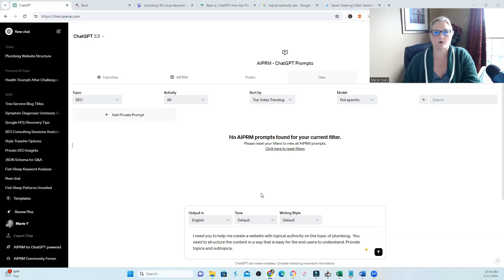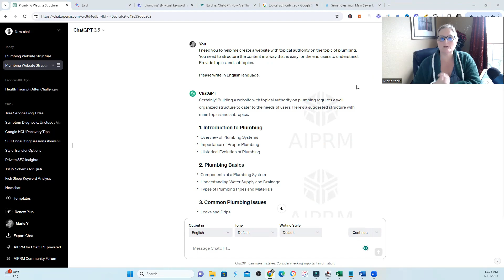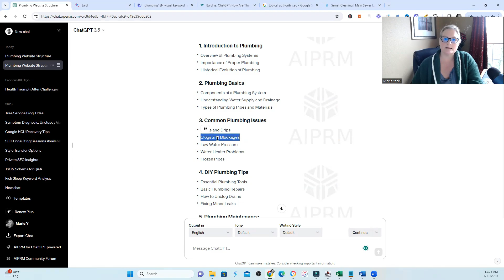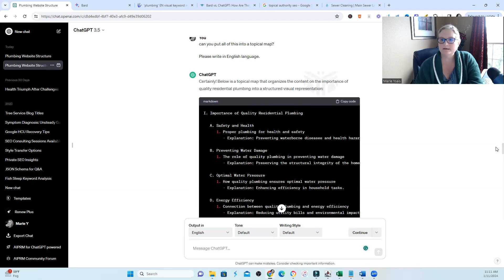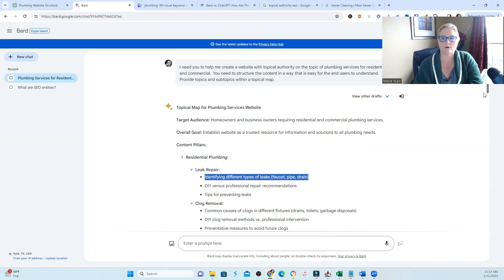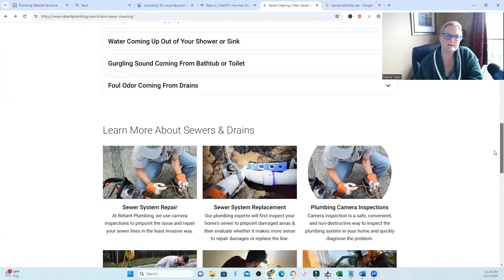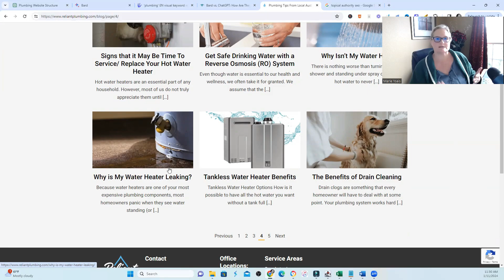Master Topical Authority Using Free AI Tools and more... Part 1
Master Topical Authority Using Free AI Tools Part 1

Marie Ysais
Ysais Digital Marketing, Inc.
SEO Algo Updates